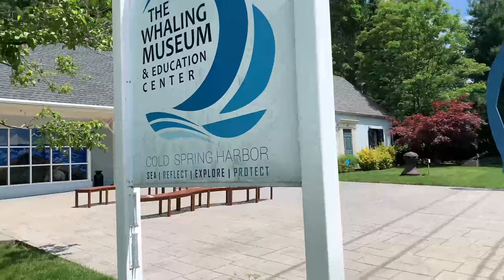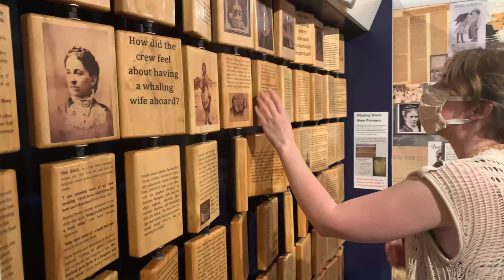Welcome to the Whaling Museum!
Hello! We are the Whaling Museum and Education Center located in Cold Spring Harbor, New York. Our mission is dedicated to engaging the community in celebrating the diversity of our whaling heritage and its impact to enrich and inform our lives.